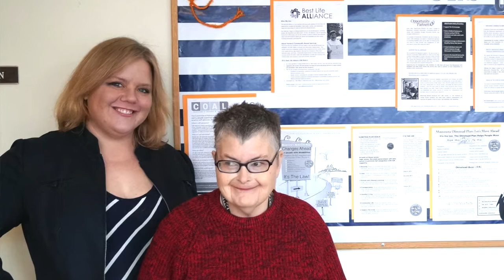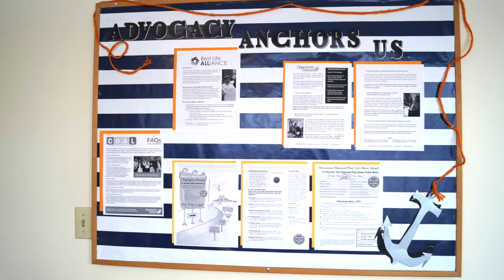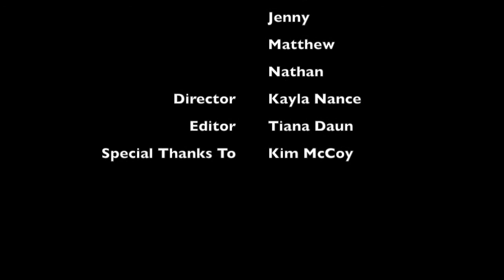Advocates' Broadcast April 2016: Asplin Advocates in Action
In this month's broadcast, members of Opportunity Partners Asplin Center's Self-Advocacy class discuss what self-advocacy means to them, their Day at the Capitol experiences and their advocacy efforts!